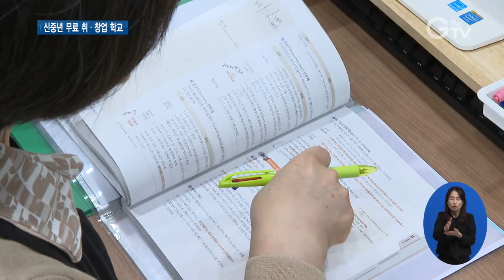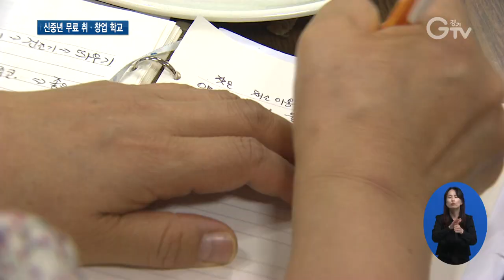“신중년 취·창업자 키운다”..경기도생활기술학교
[앵커멘트]
5060 이른바 신중년 세대들, 퇴직 후 제2의 인생 어떻게 살까 이런 저런 고민 많으실 거 같은데요. 경기도가 이들을 위한 무료 취·창업 학교를 만들어 체계적인 교육을 하고 있는데, 만족도가 꽤 높다고 합니다. 처음 듣는 이야기인데, 하시는 신중년 세대들은 이 소식 눈여겨 보시죠. 최지현 기자입니다.

[리포트]
예순 살에 헤어디자이너 공부를 시작한 장미화 씨.

성남에 있는 한 미용전문직업학교에 최근 보조 강사로 취업했습니다.

자신과 같이 늦깎이 학생들에게 미용 기술을 알려주는 게 장 씨의 주 업무.

30년 넘게 사무직 분야에서 일하다 경기도생활기술학교를 통해 이 직업을 찾아, 활기찬 인생 2막을 열어 가고 있습니다.

[PIP] 장미화/경기도생활기술학교 졸업생
경기도생활기술학교 이 프로그램이 5060을 위한 그런 교육이라서 굉장히 뭐랄까, 인생 후반을 멋있게 살 수 있는데 도움을 주는 프로그램 같더라고요. 인생 후반은 앞으로 나의 삶이랄까, 삶을 다른 어느 분께 도움이 필요한 사람한테 힘이 됐으면 좋겠다는 그런 마음가짐으로….

배선식 씨는 쉰이 넘어 딸과 함께 작은 카페를 창업했습니다.

손님들 상에 낼 빵과 쿠키는 기성품이 아닌 이 카페만의 신메뉴를 연구·개발 해가면서 손수 만들어 팝니다.

한과 제조공장을 하다가 시장 상황이 좋지 않아 제과제빵쪽으로 눈을 돌려 경기도생활기술학교에 문을 두드리게 됐고 요즘은 제과제빵 기능사 자격증 취득을 위해 틈틈이 공부 중입니다.

[PIP]배선식/경기도생활기술학교 졸업생
제가 몰랐던 일을 다시 새롭게 시작하는 거잖아요. 굉장히 어렵게 보이지만 해보니까 재미있겠구나, 아 이게 도전해도 나이 먹어서 진짜 할 수 있겠구나 이런 느낌을 많이….

경기도가 5060 신중년 경기도민들의 퇴직 후 인생을 좀 더 손쉽게 설계할 수 있도록 만든 ‘경기도생활기술학교’.

지난 2017년 시작 이후 올 상반기까지 6천191명이 졸업했습니다.

이 중 900여 명이 실제 취업 또는 창업을, 3천 여명은 자격증을 취득했습니다.

머리가 희끗희끗한 신중년들도 열정 하나만 있으면 다닐 수 있는 ‘무료 취창업 학교’.

실제 취업과 창업, 사회공헌 활동 등을 하는데 유용한 강좌와 교육이 주를 이뤄지는 게 특징입니다.

[PIP]조태훈/경기도 평생교육과장
경기도생활기술학교는 금년에 대학을 비롯한 17개 평생교육기관이 참여를 하고 있고요. 39개 (교육) 과정을 운영하고 있습니다. 그리고 5060 중장년 세대들의 취창업 부분을 지원할 수 있도록….

올 상반기 최고 경쟁률은 3.4대 1.

수료율은 92.4%, 교육 만족도는 94.2% 일정도로 높습니다.

경기도는 현재 5060 신중년 세대를 대상으로 이뤄지고 있는 교육을 앞으로는 30대에서 60대까지 폭넓게 넓힐 계획.

신중년 세대들이 일을 통해 경제적 노후준비를 할 수 있도록, 또 인생 2막에도 지속적으로 사회활동에 참여할 수 있게 경기도가 세대에 맞는 생활기술교육으로 그 길을 응원하고 있습니다.

영상 취재 : 나인선, 영상 편집 : 윤지성

[자막]
1.성남 소재 미가형제직업전문학교
2.[pip] 장미화/경기도생활기술학교 졸업생
3.이천시 호법면
4.[PIP]배선식/경기도생활기술학교 졸업생
5. ‘경기도생활기술학교’ 2017년 사업 시작
6 신중년 취·창업 돕는 무료 교육…실생활에 유용한 강좌로 구성
7. [PIP]조태훈/경기도 평생교육과장
8. 교육 만족도 94.2%…
9. 경기도, “교육 대상 30~40대로 넓힐 예정”